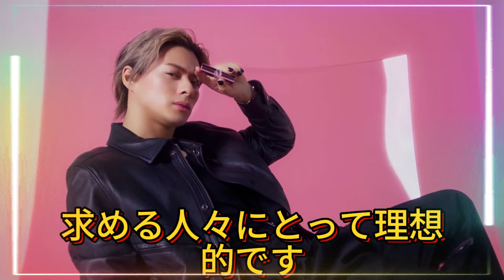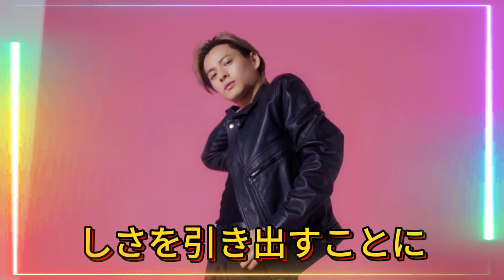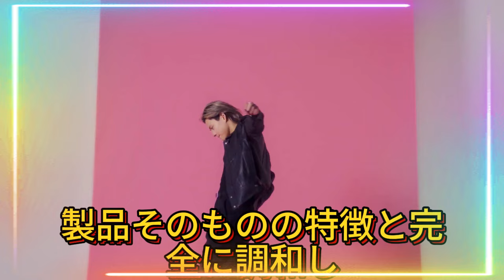【平野紫耀】起用で話題！YSL新作リップバームの魅力を徹底解剖！YSL新作リップバーム全色レビュー！平野紫耀使用色も徹底比較！YSL新作リップバームがすごい！98％自然由来成分でうるツヤ唇へ♡